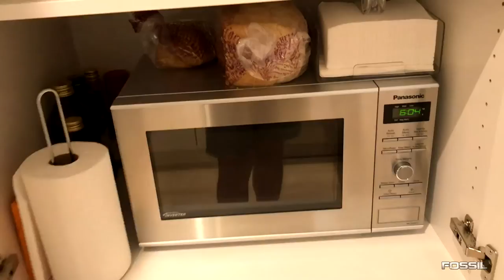Summer Sundays - Meeting Summer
Summer Sundays is a weekly series about my new Toy Cavoodle puppy Summer.

Summer is a Toy Cavoodle cross bread with a Cavalier and Toy Poodle. This weeks episode of Summer Sundays shows Summer settling into her new home and having her first meal.